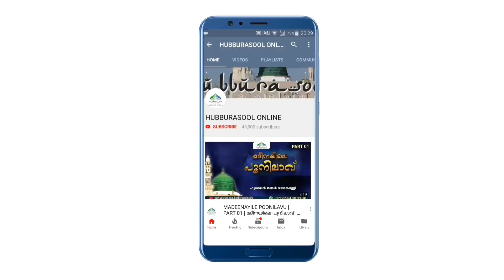ഈസാ നബിക്ക് ശേഷം മുഹമ്മദ് നബി(സ്വ)യോ? | എത്ര വർഷം കഴിഞ്ഞ് | Aslami Usthad | Hubburasool Online